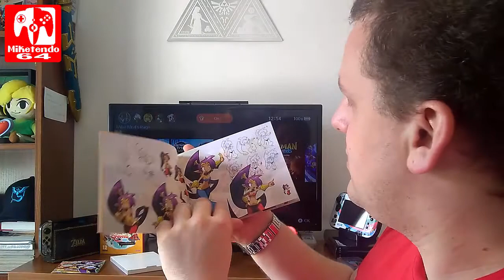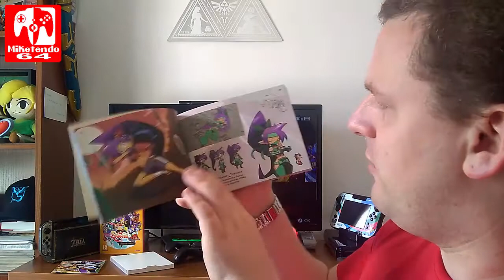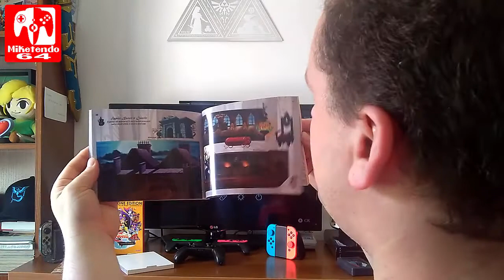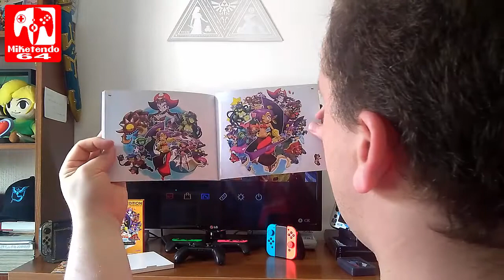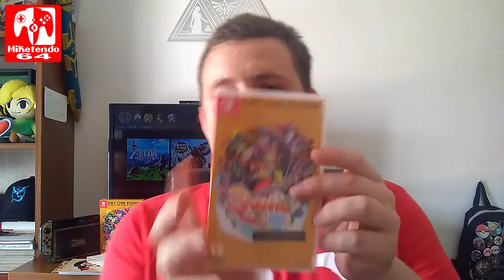Shantae Day One Edition- Unboxing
Mike get his hands on the Physical Exclusive Day One Edition of Shantae: Half-Genie Hero. We show off the Risky Beats CD and take a look at the Exclusive Shantae HGH Artbook and the gorgeous art work it contains on its pages.